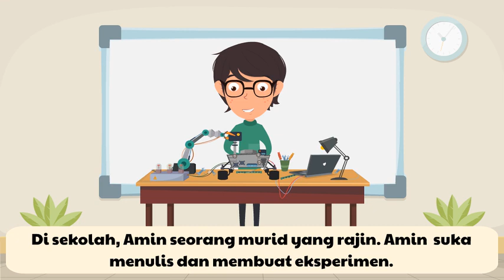DST 2018: SEMANGAT PATRIOTIK MEMBARA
SK Doktor Abdul Latiff merangkul Naib Johan Kebangsaan Kategori DST. Anugerah disampaikan oleh Dr. Maszlee Malik, Menteri Pendidikan Malaysia di Majlis Anugerah Pembestarian Sekolah 2018 bertempat BTP KPM.